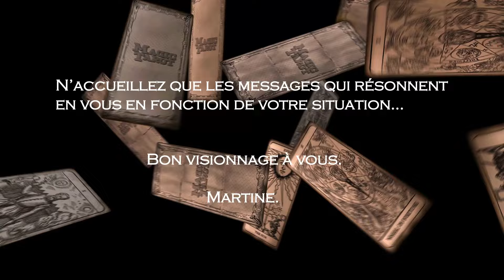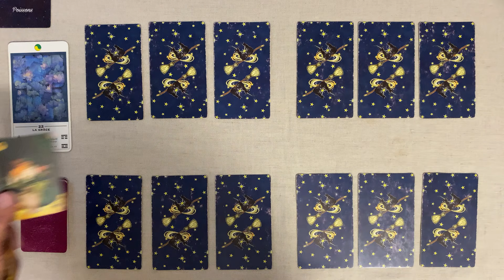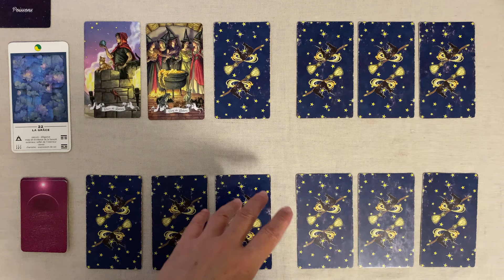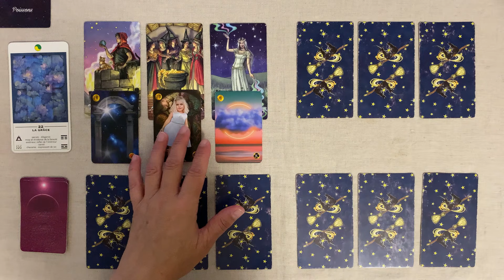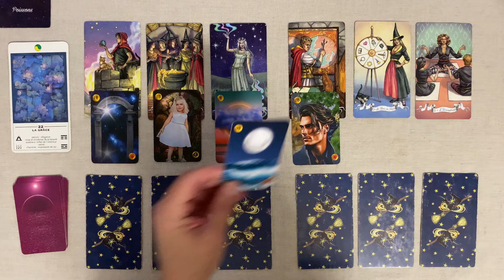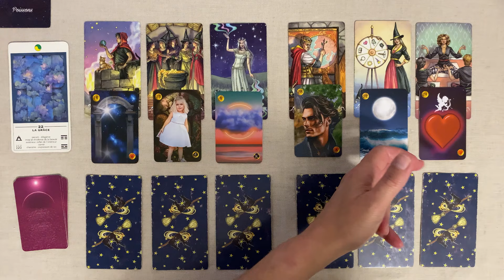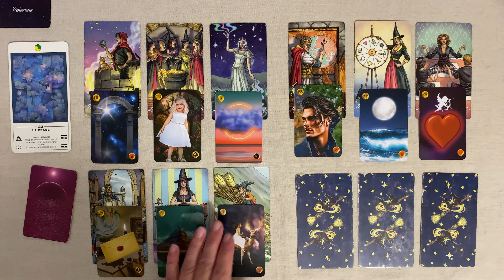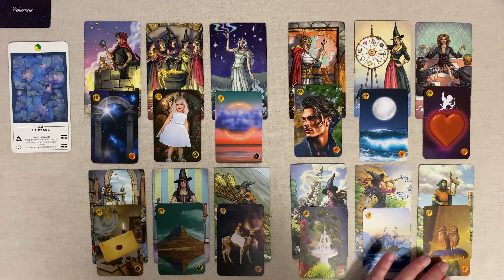POISSONS NOVEMBRE 2024 : FAIRE PASSER LA NOUVELLE AVEC GRACE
Horoscope  POISSONS NOVEMBRE  2024  FAMILLE - TRAVAIL - FINANCES